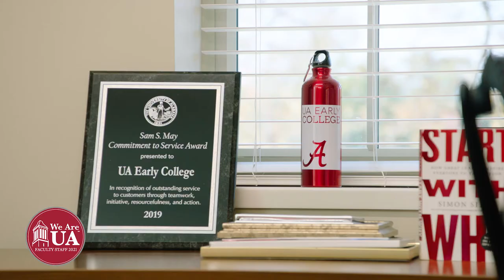We Are UA 2021: Dr. Victoria Whitfield Lewis | The University of Alabama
We Are UA is the University's faculty and staff giving campaign to support colleges, schools, and programs across our campus. By participating, faculty and staff enable our institution to achieve its mission of advancing teaching, research and service at the highest level. We Are UA will kickoff on April  and conclude on April 30.

Dr. Victoria Whitfield stands behind her dedication to the students at The University of Alabama, as the current director of UA's Early College and a former student. She's calling on us all now to "pay it forward" for the ways the University lifts and shapes us all.

Donate for a one-time gift or use the payroll deduction feature